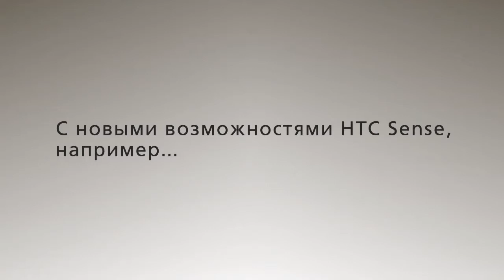HTC Desire HD - Promo [russian]